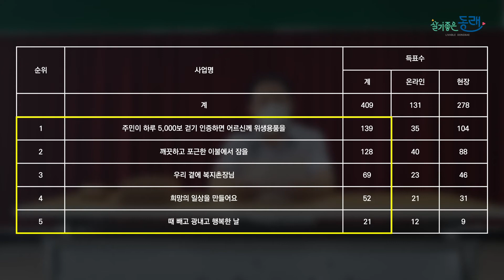2021 명장1동 주민총회 결과를 알려드립니다!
주민총회를 통해 명장1동의 추진사업을 선정하였습니다.

주민 여러분은 어떤 사업에 투표하였을까요?